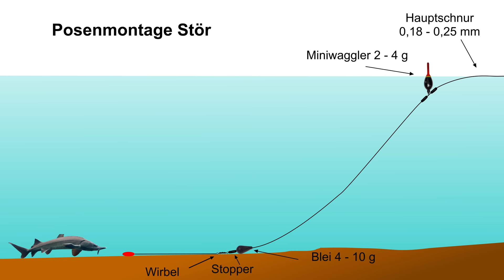So geht Störangeln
Sommerzeit ist Störzeit! Die Angelanlage FISCHEN BEI CHRISCHEN liegt etwa 20 km nordöstlich von Hamburg. Sie wurde im Juni 2024 von Christian (Chrischen) Detjens übernommen. Mit dazu gehört ein Fischladen, in dem Frischfisch, Räucherfisch und leckere Fischbrötchen angeboten werden!
Hier geht es zu meinen Social Media Kanälen:
Hier geht es zu Fischen bei Chrischen
Fürstenhorst 2
22955 Hoisdorf
Fon: 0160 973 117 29